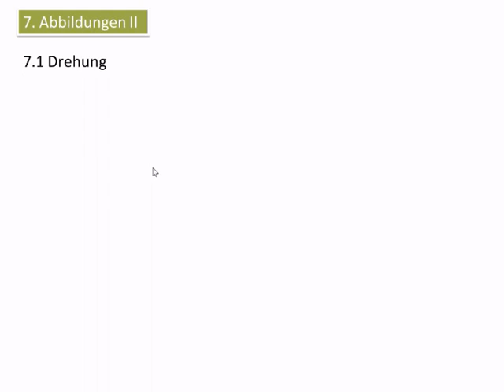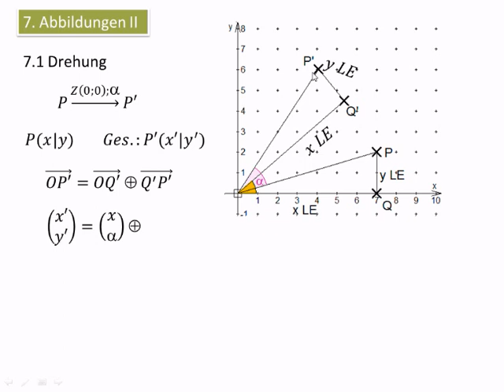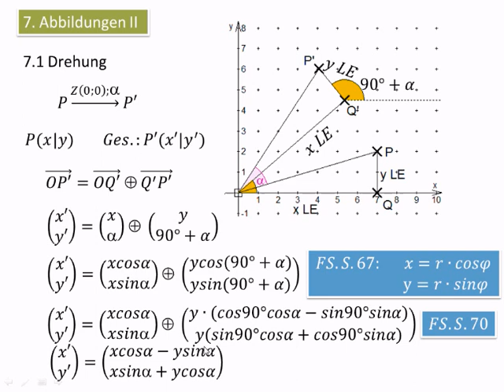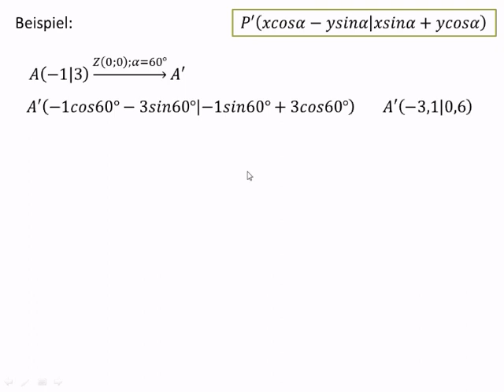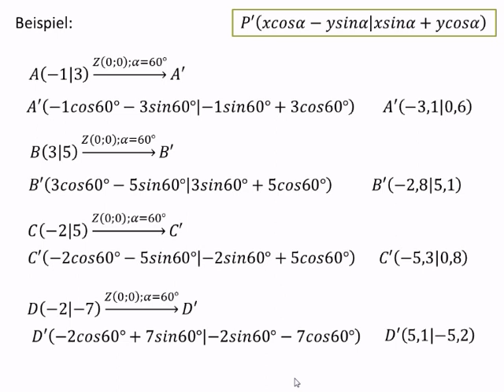10.7.1 (I) Drehung